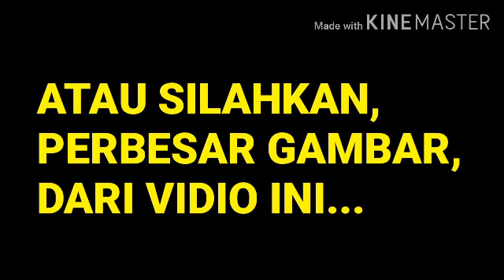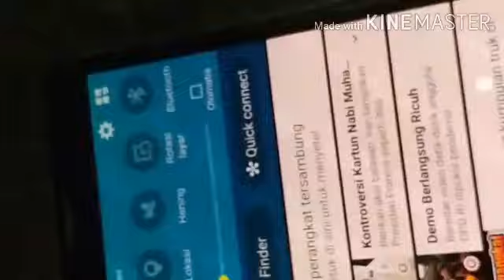BERZIARAH KUBUR DI MALAM MAULID NABI MUHAMMAD SAW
Saya suka ziarah kubur...
Saya tiap hari berziarah kubur.
Saya dulu tiap hari di beri makan...
Jadi saya harus berziarah kubur...
Mendoakan ibu saya...
Membaca sholawat nabi...
Berzikir.
Membaca asmaul husna dll...
Semoga bermanfaat...